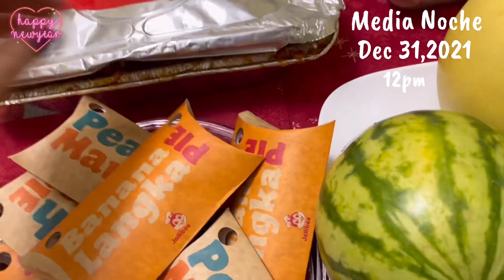HAPPY NEW YEAR 2022 / GOD IS GOOD ALL THE TIME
Ikson- Skyline (Vlog no copy right Music)

Copy right Disclaimer under Section 107 of the Copyright Act of 1976 , allowance is made for “ fair use “‘for purpose such as criticism, comment, news reporting, teaching, scholarship, education and research.